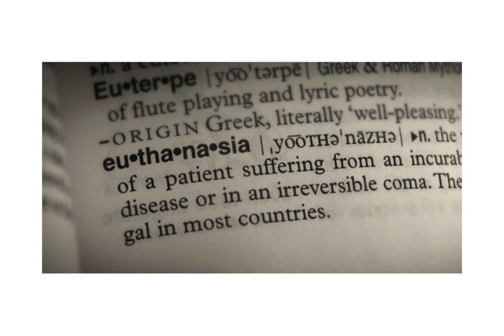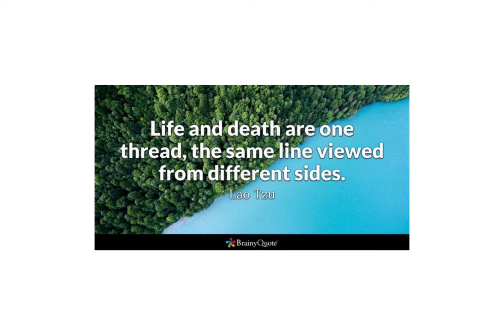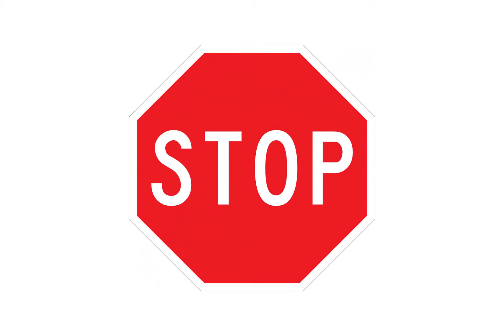Euthanasia: The Right To Die (Video Essay)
A video essay on Euthanasia and why I support it.

Camera: Canon 750D
Mic: Tascam DR-10 SG
Edited on: Premier Pro